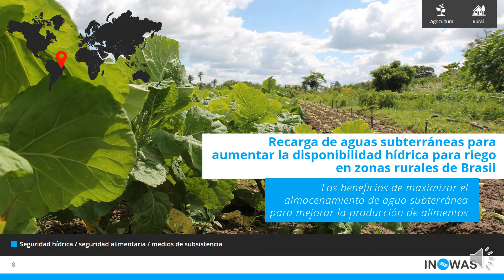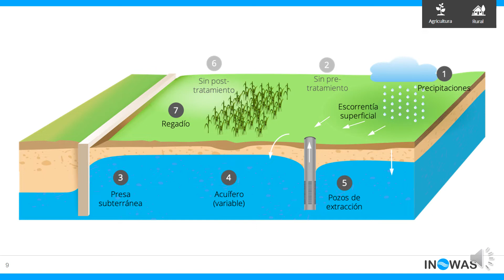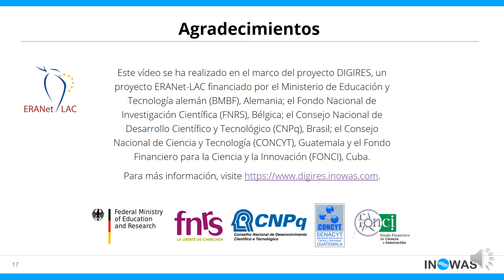DIGIRES - Recarga gestionada de acuíferos (MAR en inglés) - Brasil: presas subterráneas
La recarga gestionada de acuíferos se reconoce principalmente como una herramienta para mejorar la disponibilidad de agua para la productividad agrícola o el suministro de agua potable. Sin embargo, la recarga de agua subterránea también puede contribuir a alcanzar muchos otros objetivos. Desde esta perspectiva, la recarga gestionada debe considerarse como una solución no convencional e innovadora cada vez más relevante para la futura planificación de la gestión integrada del agua en Latinoamérica con el objetivo de mantener, mejorar y reponer los sistemas de aguas subterráneas bajo presión y, al mismo tiempo, garantizar el mantenimiento de los procesos ecológicos para mitigar el cambio climático y preservar la biodiversidad.

Este vídeo corresponde a una serie de casos de éxito en la región latinoamericana, que muestra la gran diversidad de aplicaciones, fuentes de agua y técnicas de recarga.